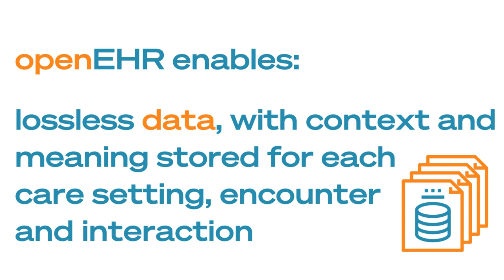Why become an openEHR member? Data for life!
Our community is the heart of openEHR and community support is instrumental in expanding the use of openEHR throughout the world.

openEHR members are part of a collective effort to improve the quality and accessibility of health information and services for the benefit of all.

Your support enables constructive change and improvement through the creation of open, vendor-neutral platforms for electronic health records and computable clinical and research data, furthering our shared vision of life-long, patient-centric EHRs; computable health data for the benefit of healthcare, research and education, and accountable information sharing.